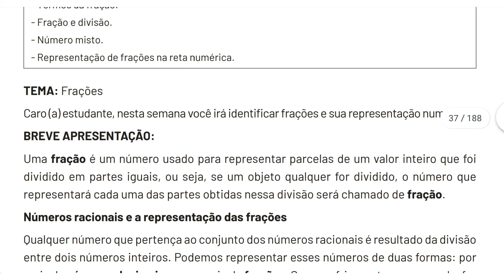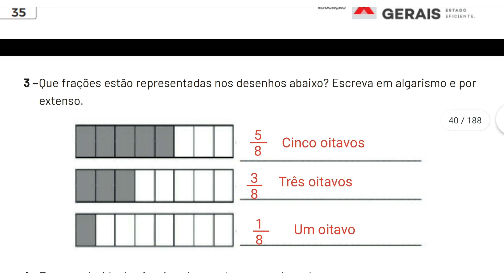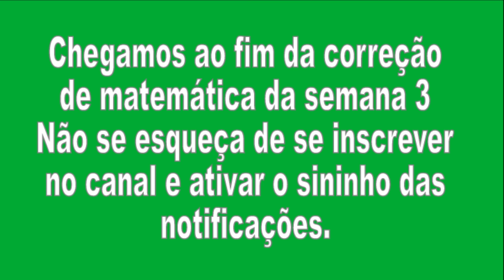Correção Pet 3 (2021) Matemática Semana 3 5° Ano Ensino Fundamental I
Correção Pet 3 Matemática Semana 3 5° Ano Ensino Fundamental I